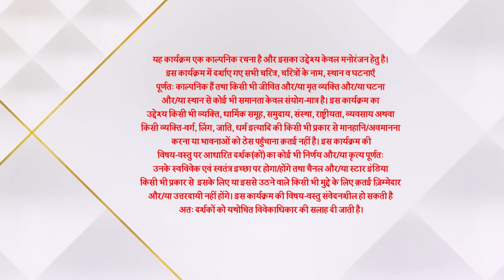Ghum Hai Kisikey Pyaar Meiin | Season 1 | Episode 86 | Virat ne daala apni maa par ilzaam!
Episode 86